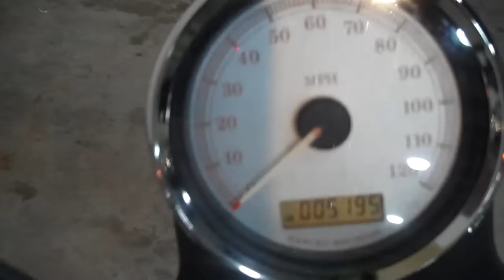2009 HD FXD Dyna Super Glidein Vivid Black!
Check out this 2009 HD FXD Dyna Super Glide in Vivid Black with low miles!!